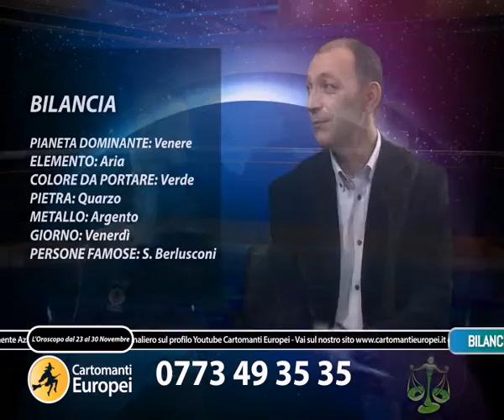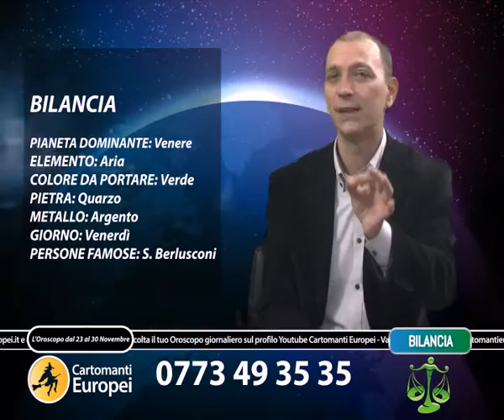Cartomanti Europei - Le Stelle di Azus - Oroscopo dal 23 all'29/11